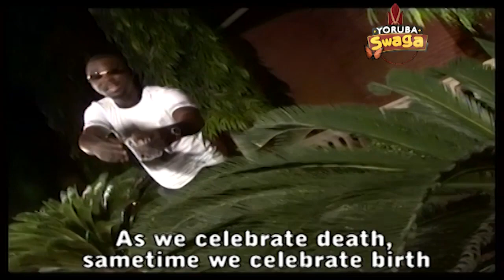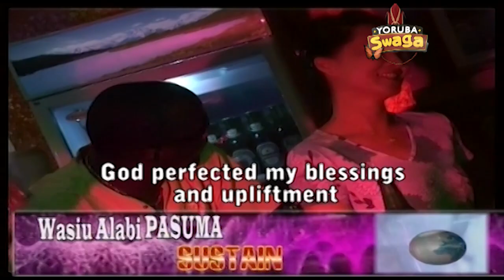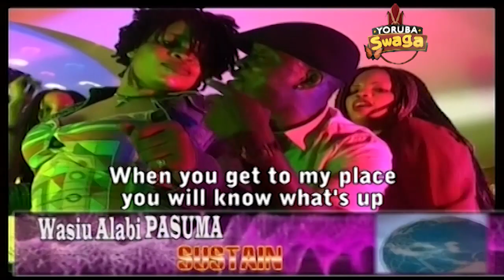OGANLA WASIU ALABI PASUMA TOPMOST GOLD ALBUM AWARD VIDEO PASO WONDER HD MASTER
BAYOWA FILMS AND RECORDS INTERNATIONAL. ORIGINAL VIDEO